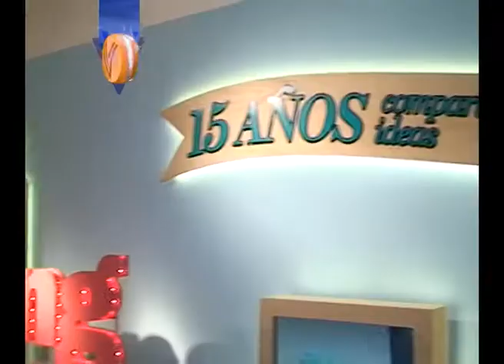GUSTAVO YANKELEVICH - MAXIMO FERRARO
Diseñadores -- El Garage - CASA FOA 2014